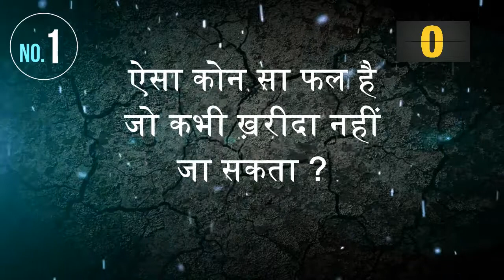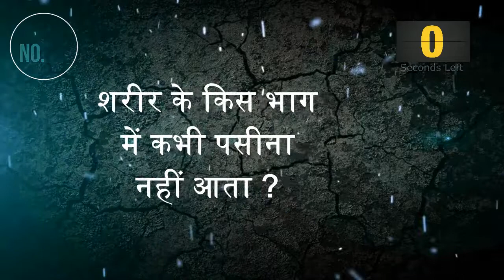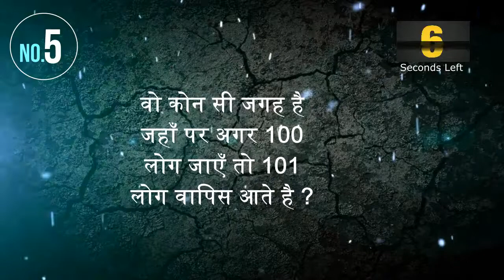Hindi Paheliyan -1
In this video you will get to know about 5 famous paheliyan or bujartan. In english we call it 'Riddles'. It helps to improve kids thinking ability. Riddles or paheliyan are also learning with lots of fun.